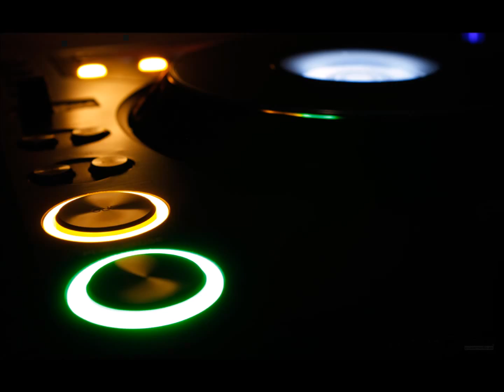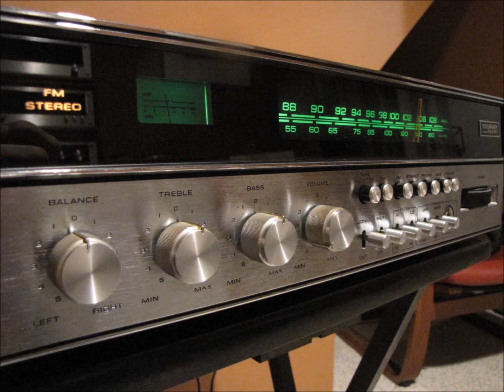BAR MITZVAH GENEVE - LAUSANNE - DISC JOCKEY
DEEJAY - DJ - DISC JOCKEY - GENÈVE - LAUSANNE - MONTREUX - SOIRÉES JUIVES CACHER - RÉCEPTIONS ISRAÉLITES HASSIDIQUE